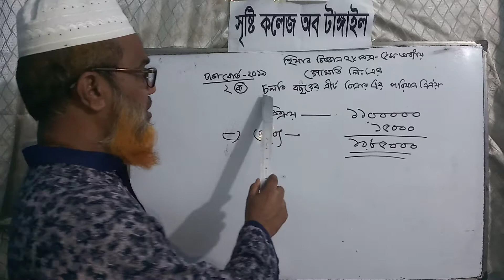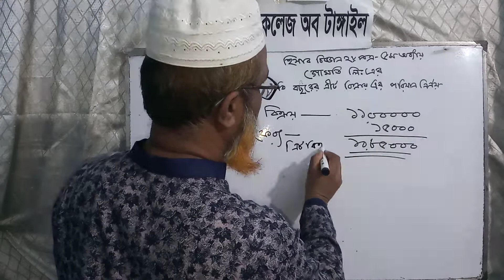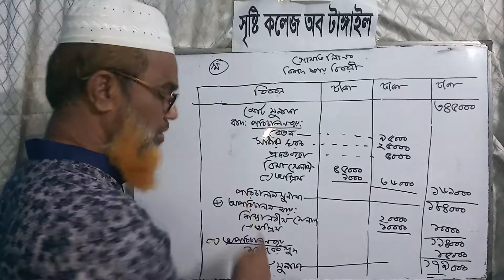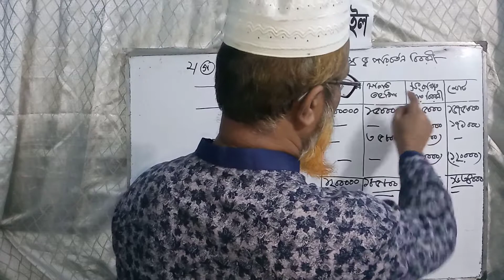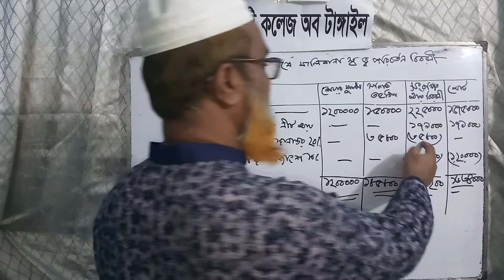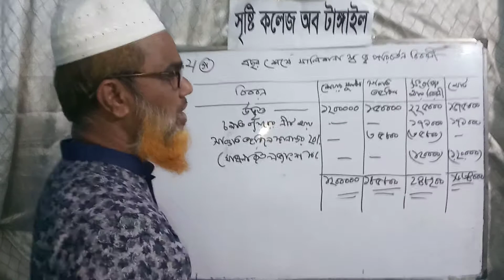হিসাববিজ্ঞান -২য় পত্র -৫ম অধায়- ঢাকা বোর্ড -২০১৯ অংক নং - ২